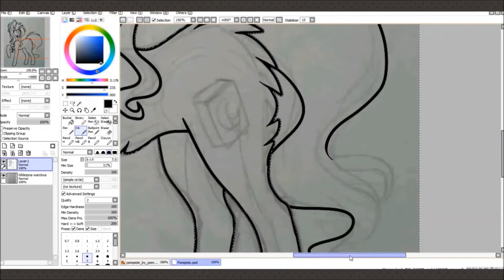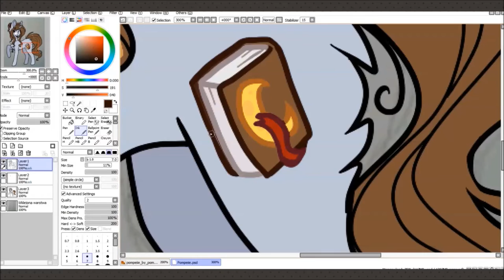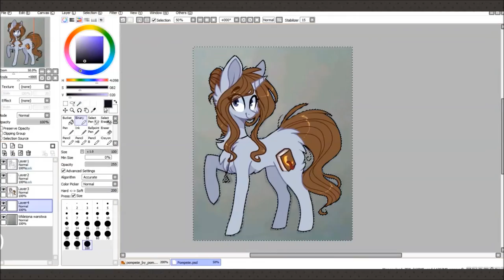SpeedPaint - Pompeiie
Hope you enjoy watching this video :D